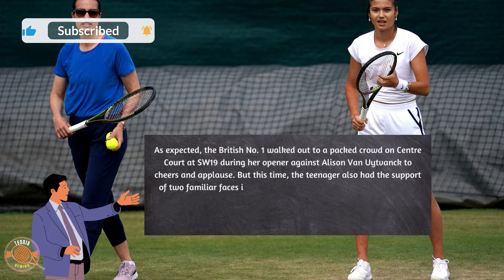Who is in Emma Raducanu's box at the Wimbledon "She WON'T Win WIMBLEDON!" Martina Navratilova!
Emma Raducanu has grown in stature by leaps and bounds since her triumph at the US Open last year, meaning that her return to Wimbledon in front of her home fans this season was always going to be a massive spectacle.

As expected, the British No. 1 walked out to a packed crowd on Centre Court at SW19 during her opener against Alison Van Uytvanck to cheers and applause. But this time, the teenager also had the support of two familiar faces in her player's box -- her mother Renee Zhang and her childhood coach Jane O'Donoghue.
WimbledontennisgrassSW19whiteAndy MurrayRoger FedererRafael NadalMaria SharapovaSerena WilliamsLaura Robson

YOUR LIKE AND WATCH MY VIDEO, IT MOTIVATES ME MUCH MORE. I AM A BIG FAN OF NADAL

𝘁𝘄𝗼 𝗯𝗲𝘀𝘁 𝘄𝗲𝗶𝗴𝗵𝘁 𝗹𝗼𝘀𝗲 𝗽𝗿𝗼𝗱𝘂𝗰𝘁.